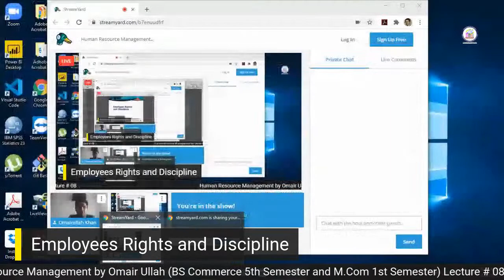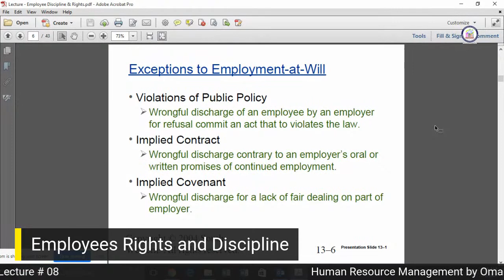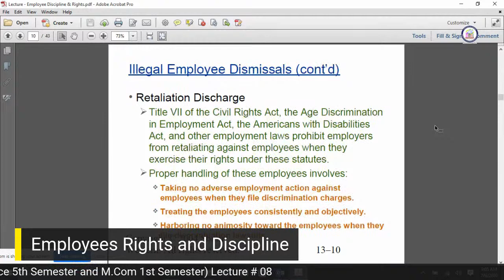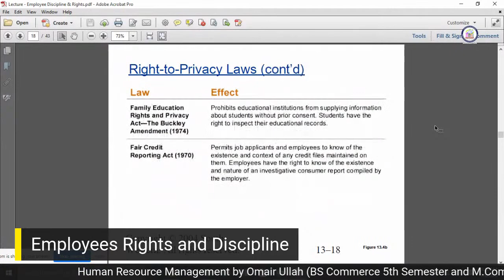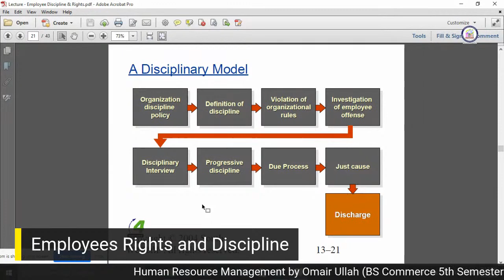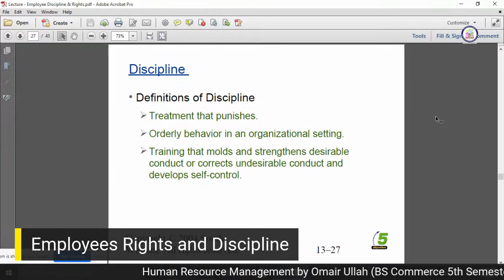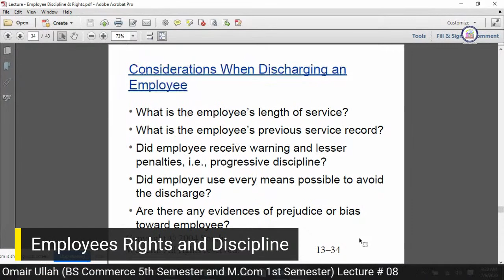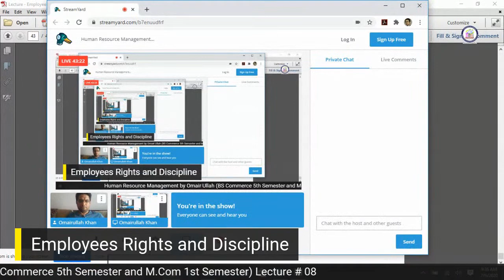Human Resource Management by Omair Ullah